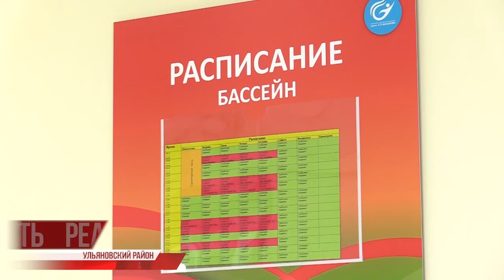Погружение в ЗОЖ. В Ишеевке со срывом всех возможных сроков открыли бассейн. Как это получилось?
В Ишеевке со срывом всех возможных сроков бассейн ввели в эксплуатацию. О его запуске сообщали ещё в 2021 году, но тщетно, работать объект не мог. В ноябре муниципалитет получил финансовую помощь из бюджета, а в феврале глава Ульяновского района Сергей Горячев чуть не остался без работы, прямо на совещании в правительстве региона Алексей Русских напомнил ему об обязательствах и поставил задачу: довести социально значимый объект до ума в кратчайшие сроки.

Как это получилось - накануне увидел и губернатор, и наша съёмочная группа. Репортаж из Ульяновского района.⠀⠀⠀⠀⠀